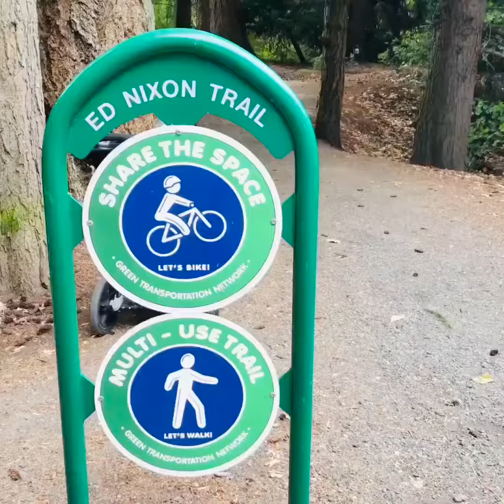Riding my bike at Ed Nixon Trail